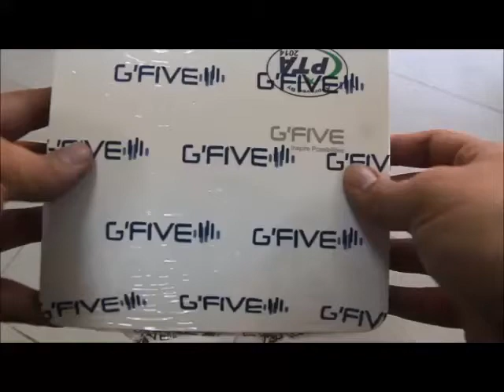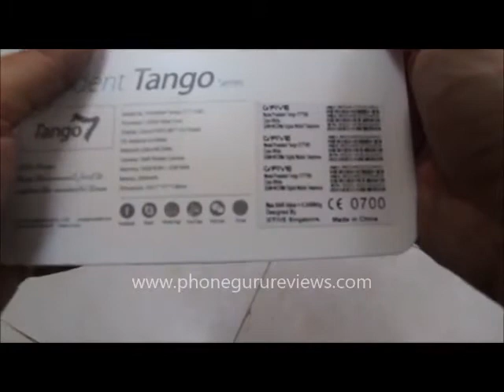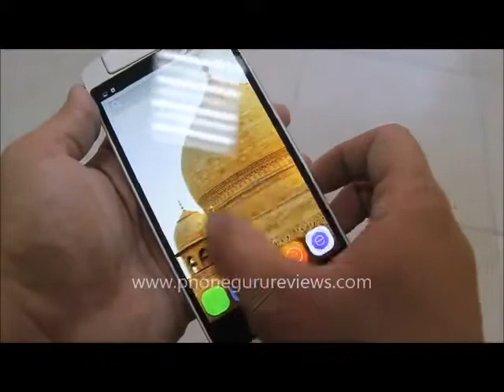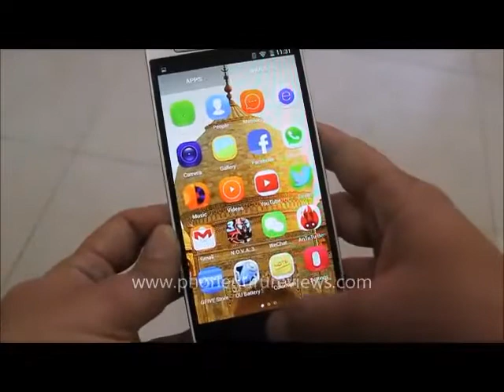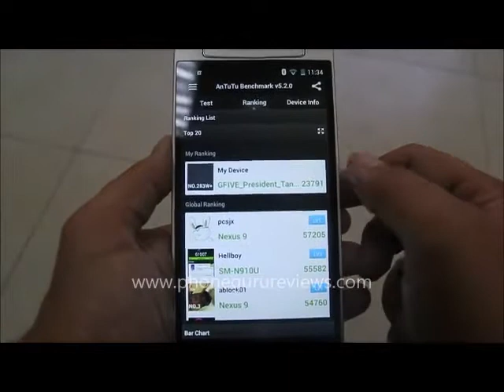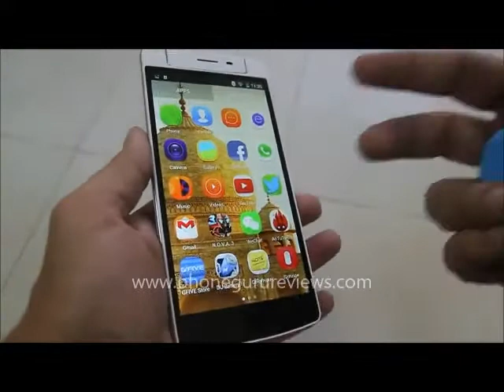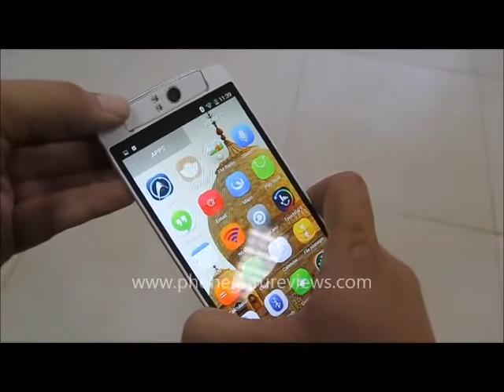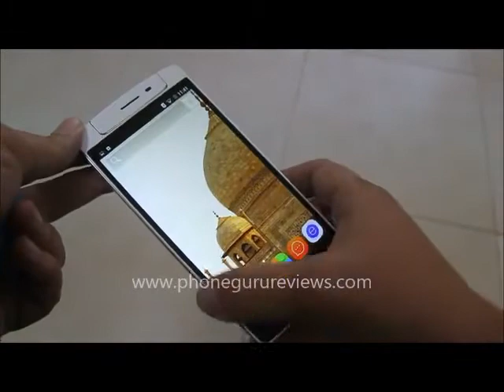Gfive Tango 7 Unboxing and Video Review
Gfive Tango 7 Unboxing and Video Review : Gfive Tango 7 comes with a new processor from mediaTek the MTK M6591 1.6 Ghz Hexa Core processor (6 cores) and a Mali450 MP GPU all accompanied by a 2GB Ram. The phone has a 16 gb built-in memory. The main feature of the camera is its 13 MP Swivel Camera , which is a great feature for selfies.